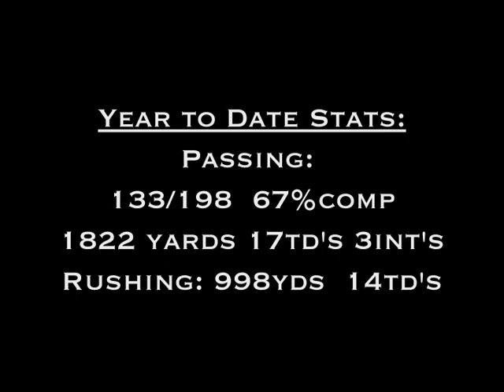Dan Persa Highlight Film 2006 Liberty High School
Dan Persa (Northwestern University) Highlight Film 2006 Produced by Schaf's Video Productions